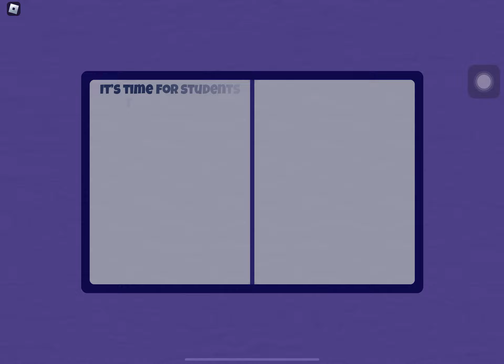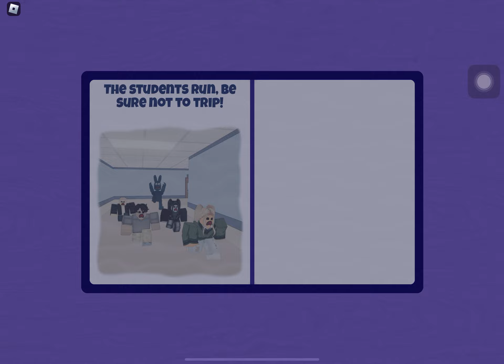Can We Escape ROBLOX MO'S ACADEMY!? (ROBLOX STORY!)